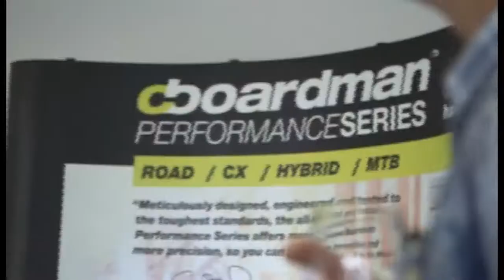The Olympic Cycling Champion Turned Business Whiz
Oct. 4 (Bloomberg) --- Through a combination of innovation and reasonable pricing, one of Britain's best known cyclists has helped create a thriving company. Bloomberg's Angus Bennett reports on Olympic gold medallist, Chris Boardman's business success.  (Source: Bloomberg)